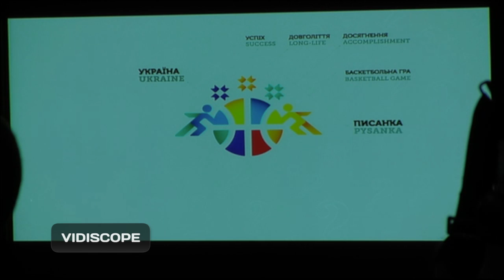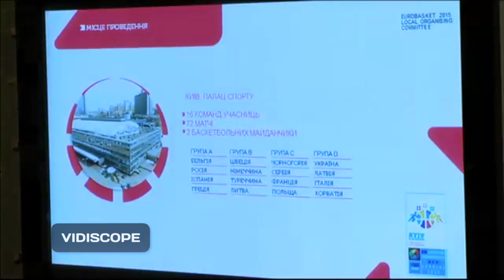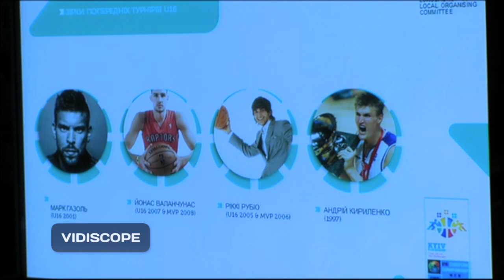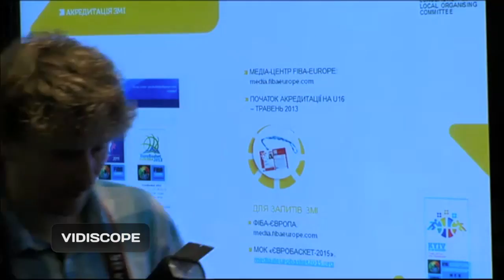Презентація логотипу ЧЄ U16 2013 р. (повна версія)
This video is about fbu_130516_prezentatsiya_u16